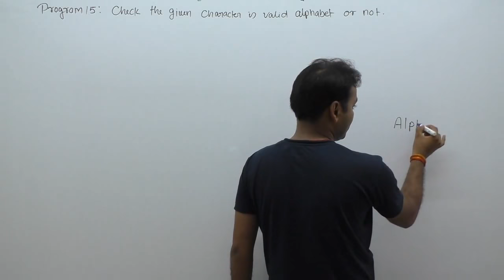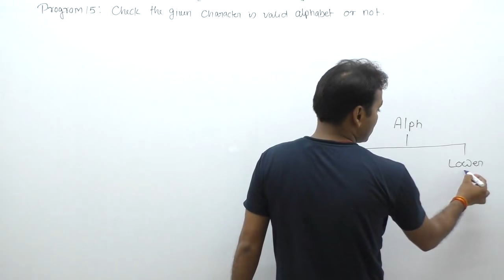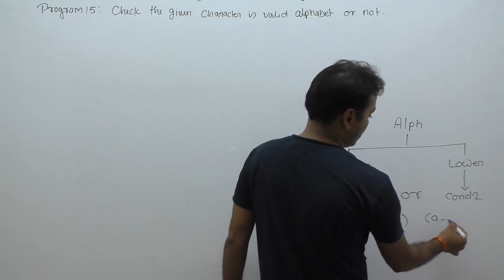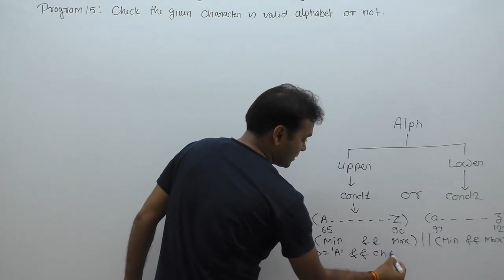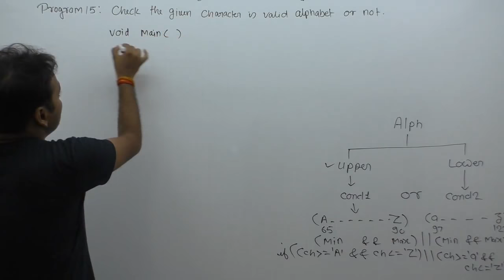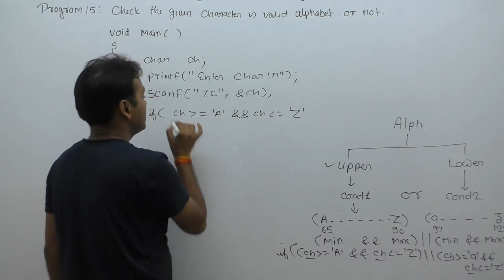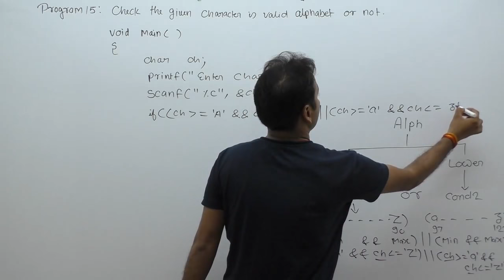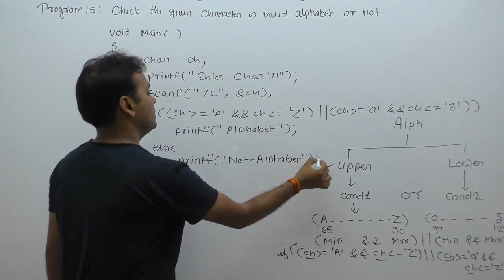write a c program to check whether a character is an alphabet or not| Part370 | C Language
Description: c program to check whether a character is an alphabet or not